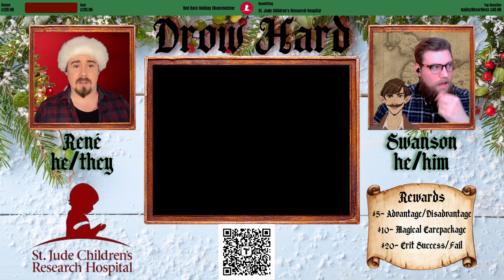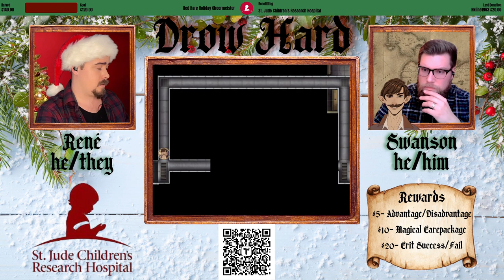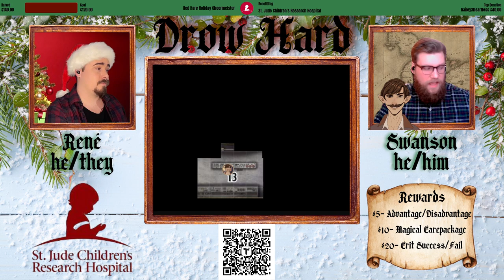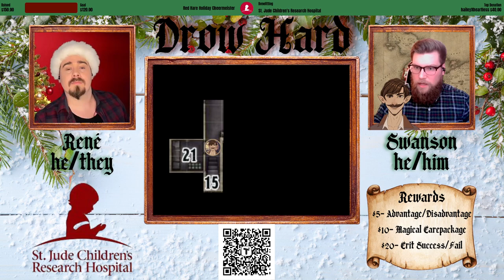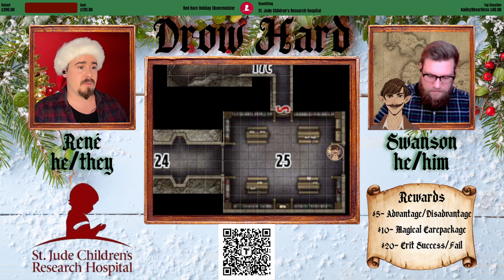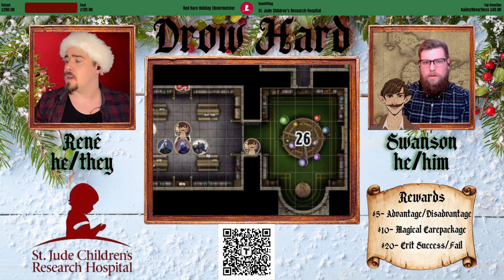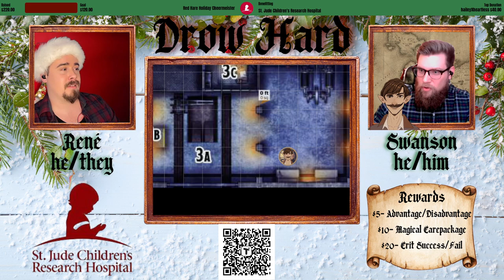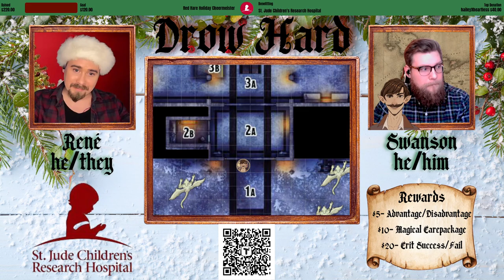Drow Hard | Charity One-Shot | Dec 2022